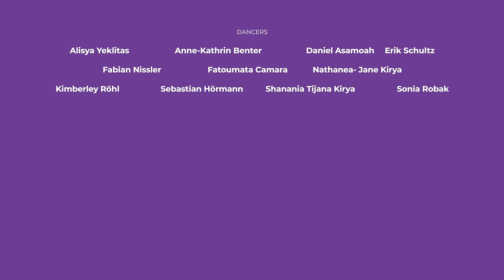Lizzo - Juice [Choreography Flying Steps Academy x Just Dance 2021]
YO, LET'S PLAY! 🕹️
FLYING STEPS are featuring a video game?! How cool is that? 🤩

We are so proud to have been involved in this fantastic project! So now, whether you're with your friends or with your partner ... or if you're hanging out at a family evening ... from now on you can always dance with us via Just Dance 2021!🕺🏽

Our sincere thanks go to Ubisoft and Warner for making this possible! It's amazing!

MUSIC
Lizzo - Juice

CHOREOGRAPHY
Fatou Camara [@iamfatou_matou]

DIRECTOR + CONCEPT
Vartan Bassil [@va7tan]

CREATIVE DIRECTORS
Vartan Bassil & Fatou Camara

CAMERA & EDIT
Kaizen Studio [@steve_won]

DANCERS
Anne-Kathrin Benter [@ann_kat91]
Daniel Asamoah [@daniel4sho]
Fabian Nissler [@fabianniszler]
Fatoumata Camara [@iamfatou_matou]
Kimberley Röhl [@kimeygomez]
Sebastian Hörmann [@sebastian_hoermann]
Sonia Robak [@so_niarobak]

Our special thanks go to the talented offspring from IC Classes of Flying Steps Academy - namely..
Alisya Yeklitas
Erik Schultz
Nathanea Jane-Kirya
Shanania Tijana Kirya

LIGHT
Leonard Kaufmann

PHOTOGRAPHY
Jakub Tryniszewski [@jt__photographie]

Milena Paeske

PRODUCTION MANAGER
Iwah Wildhertz

This channel is owned & supported by Warner Music Germany.